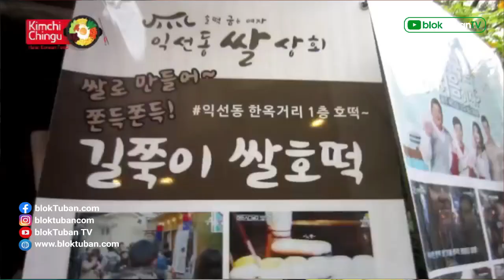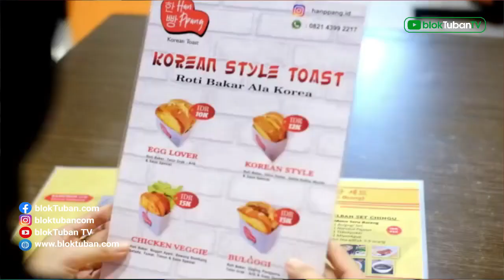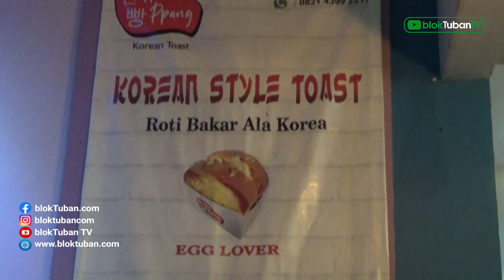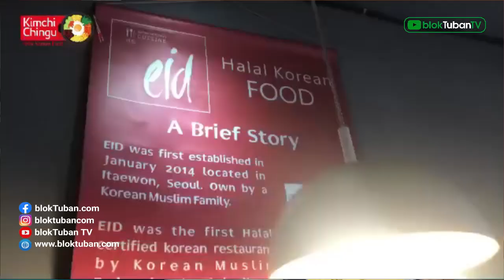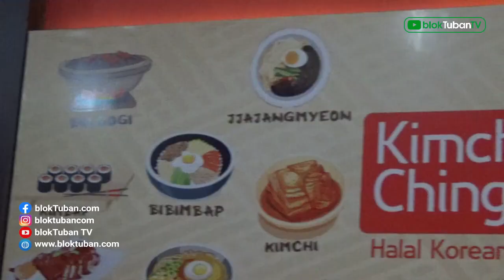Bisnis Kuliner Korea: Modal Awal 2 Juta, Omzetnya Per Hari Tembus 1 Juta [Inspirasi Bisnis]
Konten inspirasi bisnis ini deproduksi bloktuban TV dengan HIPMI Tuban